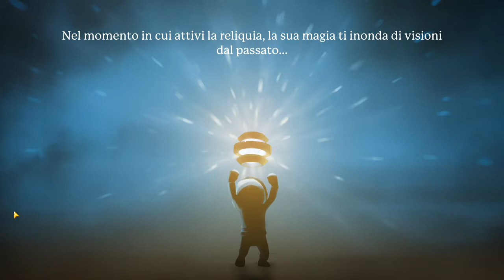Portal Knights | Il Boss Finale e la verità sui guardiani Ep 45 [ITA]